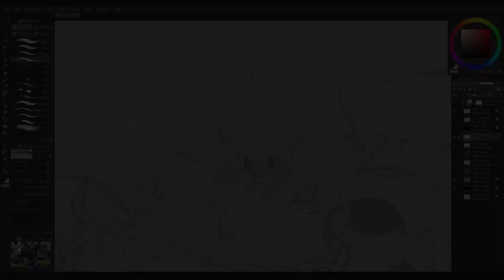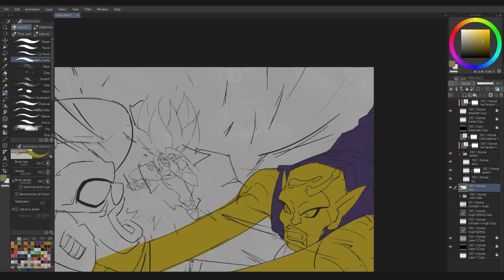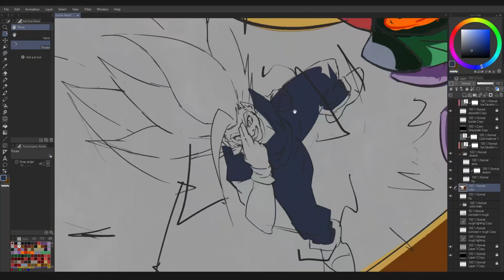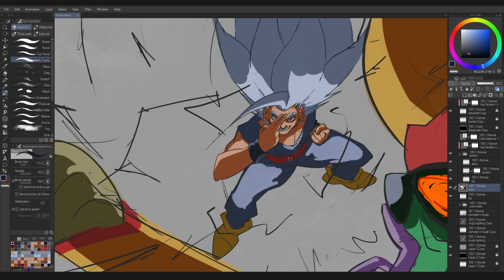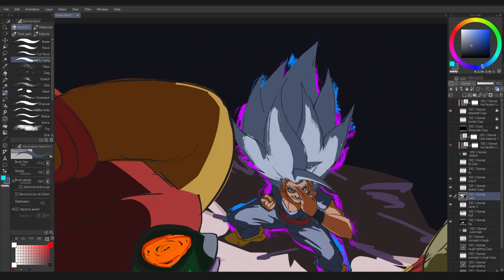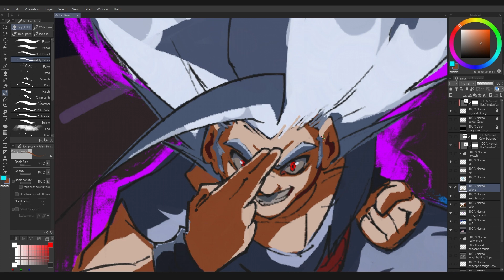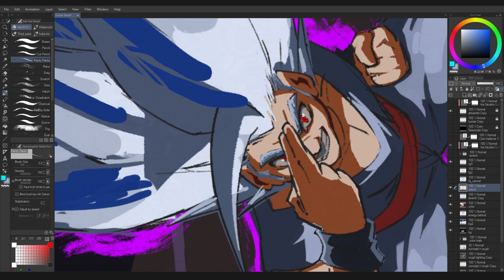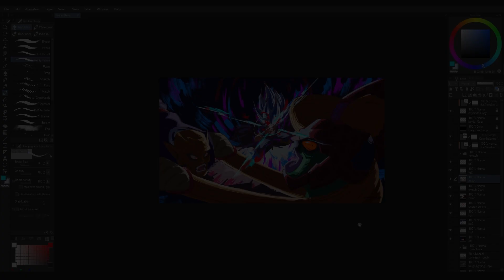[RIP Akira Toriyama] THE BEAST UNLEASHED!! | DragonBall - Speedpaint Timelapse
Rest well.. Akira Toriyama!! This is my Tribute to you!!🙏🏻😭
You works were an inspiration to me when I was just a kid.. drawing Goku, Vegeta, Krillin, Piccolo n the guys to making Unofficial Fan Transformations n Power Levels to Literally Shouting at the Top of my Lungs just to figure out that I, unfortunately cannot become a Super Saiyan haha.. 😂

And because of Dragon Ball Z and other Anime/Cartoons i actually began drawing.. so thank u once again for the inspiration!! 🙏🏻

Music courtesy @PokeMixr92  @nocopyrightanimemusiclibra9850